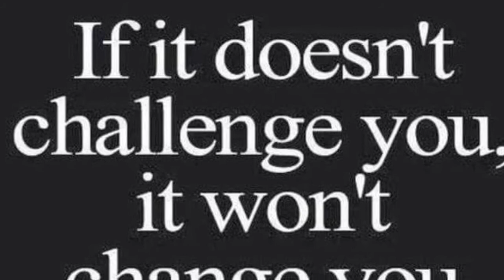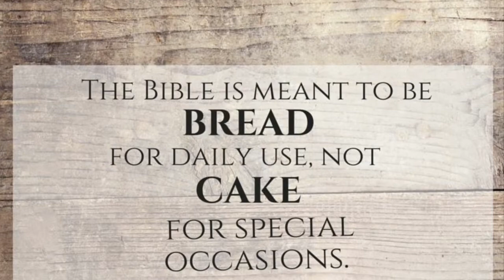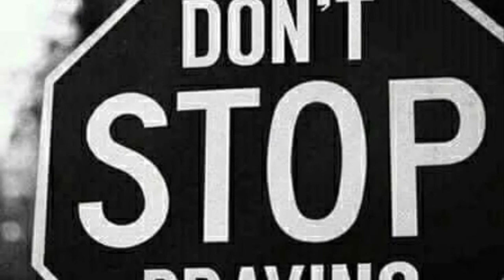Official video “Tired of Running “ Altar Call the Album